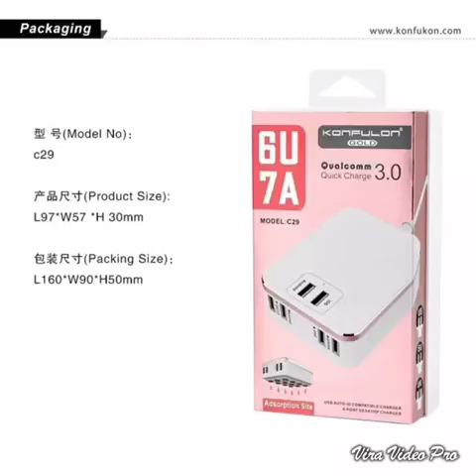Konfulon Pig Queen